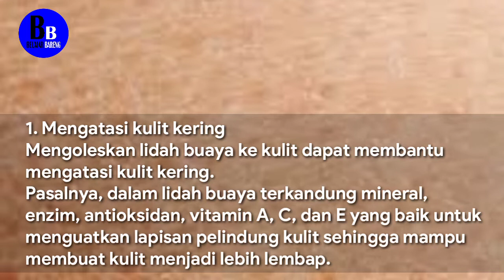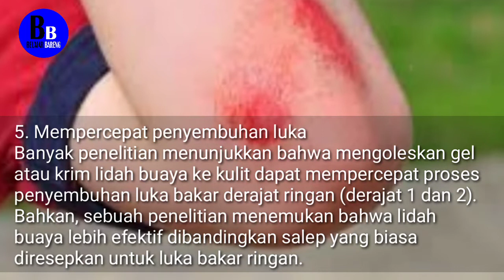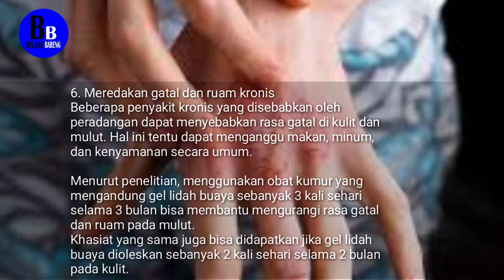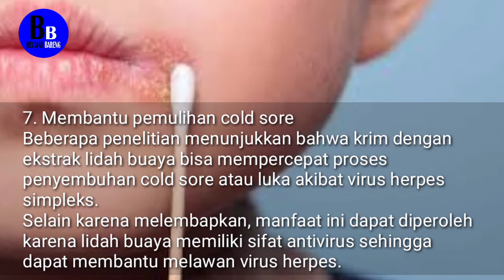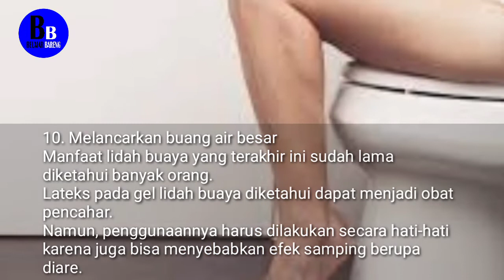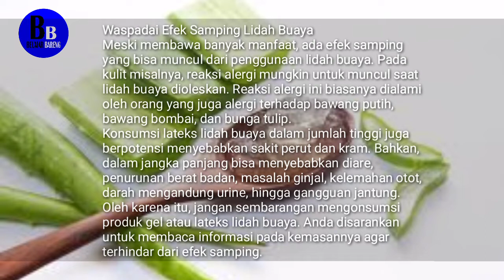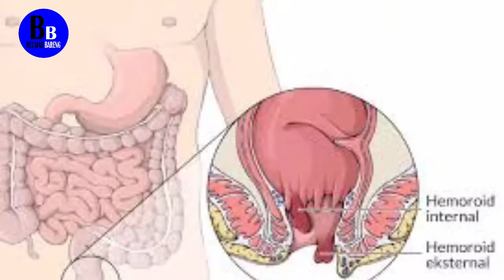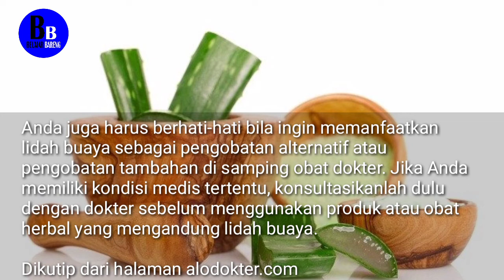10 Manfaat Lidah Buaya untuk Kesehatan ‼️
10 Manfaat Lidah Buaya untuk Kesehatan.

Upload video :
2 januari 2022

Ada beragam manfaat lidah buaya untuk kesehatan dan kecantikan. Tidak heran jika tanaman yang juga dikenal dengan nama aloe vera ini sudah sejak lama digunakan untuk mengatasi berbagai gangguan kesehatan, mulai dari penyakit kulit hingga sembelit.

Salah satu manfaat lidah buaya yang paling populer belakangan adalah melembapkan kulit. Buktinya, banyak produk kecantikan yang menjadikan lidah buaya sebagai bahan alami untuk mengatasi kulit kering. Selain itu, masih banyak manfaat lidah buaya untuk kesehatan yang sayang untuk dilewatkan.

Waspadai Efek Samping Lidah Buaya
Meski membawa banyak manfaat, ada efek samping yang bisa muncul dari penggunaan lidah buaya. Pada kulit misalnya, reaksi alergi mungkin untuk muncul saat lidah buaya dioleskan. Reaksi alergi ini biasanya dialami oleh orang yang juga alergi terhadap bawang putih, bawang bombai, dan bunga tulip.